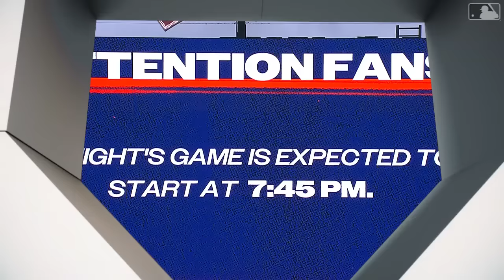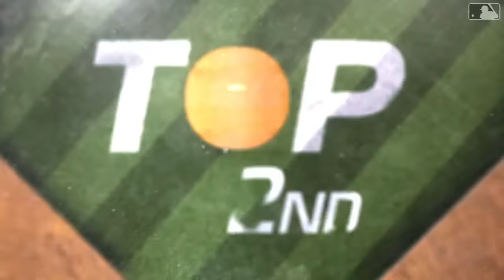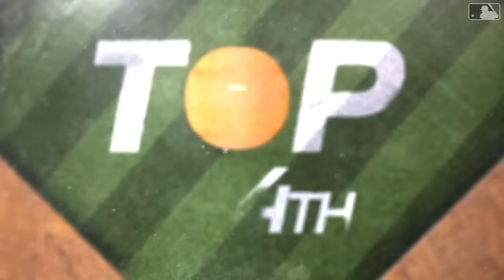Game Highlights: Skubal is Solid, Tigers Pile on 8 Runs for Win vs. Twins | 4/12/24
Game recap of the Tigers vs. Twins game at Comerica Park. Mark Canha got the scoring started early with a home run and the hits kept on coming as the Tigers piled 8 runs on the Twins for the win.